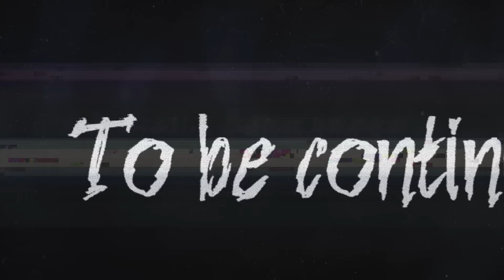The DOLLHOUSE!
We receive a mysterious Dollhouse on our front door. The Dollhouse does some weird things and we aren't sure that we want it anymore. Who gave us the dollhouse?

We LOVE The Ninja Fam's new video @TheNinjaFam - Saying yes for 24 hours! What happens next is SHOCKING!